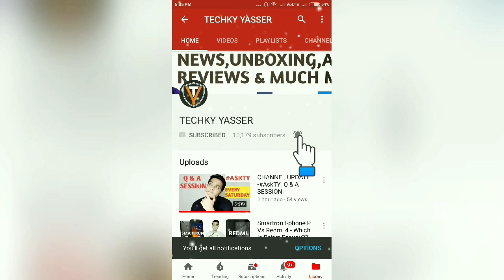Mobiistar X1 Dual : Paise Barbaad Mat Karna | Worst Mobile [Hindi]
Hello Guys Aj Ki Iss Video Mei Meine Apko Mobiistar X1 Dual Ke Baare Mei Bataya Hu Jiski Price ₹10500 Hai Saare Features & Specs Bataya Hu Aur Apne Opinions Bhi Apke Sath Share Kara Hu!!🔥🔥